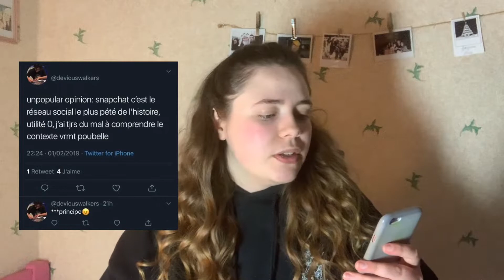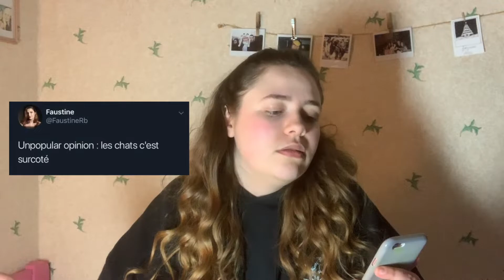Je réagis à des unpopular opinions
Yo ! Aujourd'hui on se retrouve pour une réaction à des unpopular opinions que j'ai vues sur twitter, et ça va faire mal.

MUSIQUES

•Musique de l’outro → Ikson | Outside
•Musique de fond → Havana I Imovie

PRÉSENTATION

Bonjour à tous ! Je m'appelle Laurène, j'ai 21 ans, et je suis passionnée de musique et de tout ce qui concerne la vidéo. ♡ Sur cette chaîne vous pourrez retrouver des playlists, des tags, des vlogs, des conseils lifestyle...RDV tous les dimanches 13H pour une nouvelle vidéo !

Ma chaîne secondaire est inactive !

T W I T T E R : @laurnjouve

S N A P C H A T : laurenejouve

INFOS

Je filme avec. I P H O N E Xr

Je fais mes miniatures sur... P I C M O N K E Y